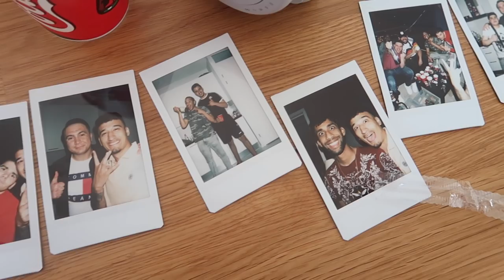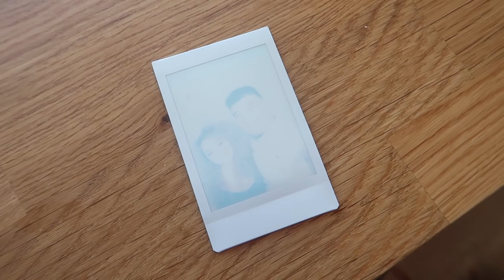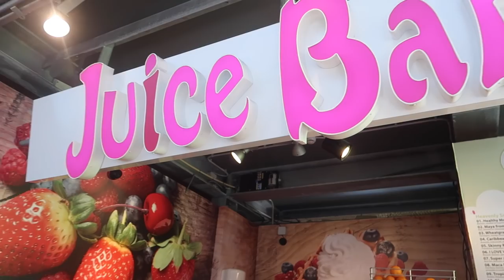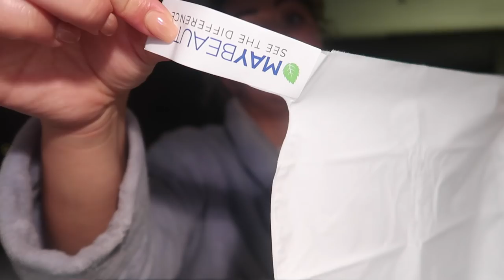PRATEN OVER VROEGER ❤️ - VLOG 111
Kortingscode hairmyriam30 is geldig op alle haarproducten van Maybeauty ❤️